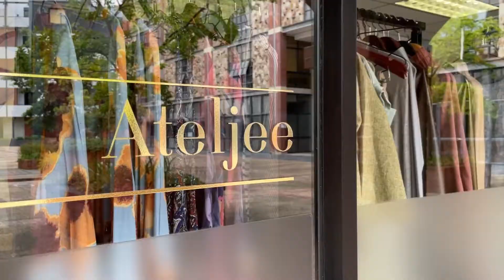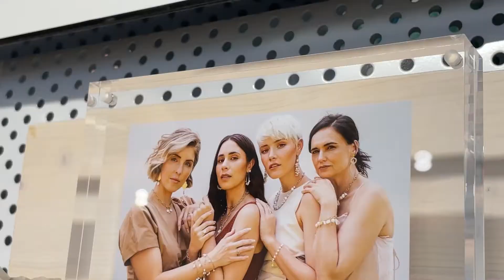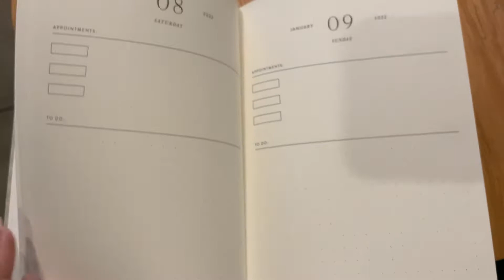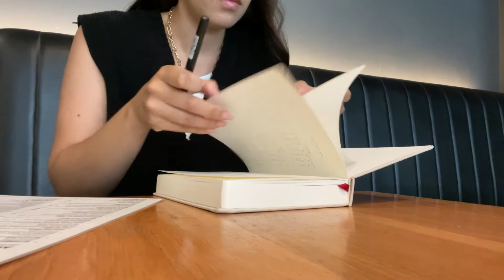Back to work | Surviving the Cape Town heat | Birthday celebrations.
I hope you enjoy this weeks vlog It was a bit more of a realistic week in my life being back at work.

Jonkershuis:
La Pineta: